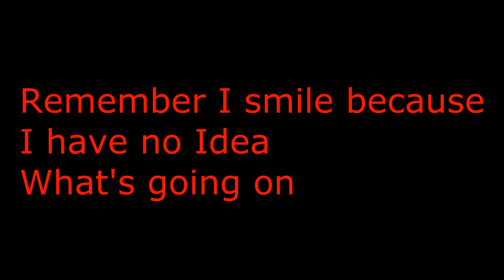Traveling Taiwan - Mattress fence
I find a farm field in Kaohsiung that has a fence made of old mattresses. Wtf?